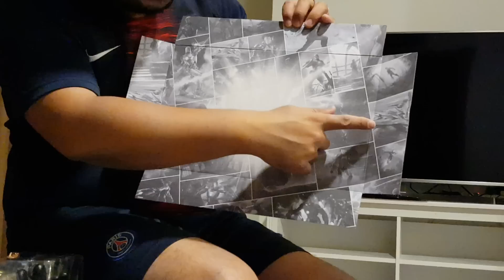Toy Review : รีวิวของเล่นThanos & IronMan & Dr.Strange Mavel Legends 10Year Pack ที่เริ่มหายาก👍😊❤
ว้าววๆๆ เจ๋งๆๆ สวยๆๆ ฟินๆๆ เท่ห์ๆๆ เย่ๆๆ (^00^) (^00^)
สวัสดีครับพี่ๆเพื่อนๆน้องๆ แฟนคลับสมาชิกครอบครัวคนรักของเล่นThetonhero Family สำหรับวันนี้เรามาพบกับคลิปการรีวิว ที่บอกได้คำเดียวว่าเริ่มหายากมากๆๆ และไม่มีลงขายที่ห้างไทยครับ กับของเล่นฟินๆๆ อย่างการAniversery of Marvel Studio 10 Years ที่ผลิตออกมาเป็นกล่องที่10กลับCollection 3 pack ที่จับเอา Thanos and IronMan and Dr.Strangeตัวละครหลักๆๆ เท่ห์ๆๆมาลงกล่องเดียวกัน ฟินโคตรๆๆ พีคมากๆๆ ได้มาราคาถูกและมือ1ด้วยครับ(^00^) ว้าวววววว!
ปล.ที่สำคัญเลย ทั้งสามตัวมีความพิเศษแตกต่างกันมากๆ อยากรู้หรือไม่ว่าคือไร เปิดคลิปดูกันแล้ว🔎❔🎉
สุดท้ายนี้หากทุกๆๆท่านรักคลิปนี้ ชอบคลิปนี้ อย่าลืมนะครับ ไลค์รัวๆๆให้คลิปผมด้วยนะครับ และกดแชร์ กดติดตาม และสั่นกระดิ่งรอรับข่าวสารและกิจกรรมดีๆๆนะ(เข้ามาคอมเม้นท์ทักทายกันนะครับ หรือแนะนำให้รีวิวอะไรบอกผ่านคอมเม้นท์ได้เลยนะครับทุกๆๆคน)